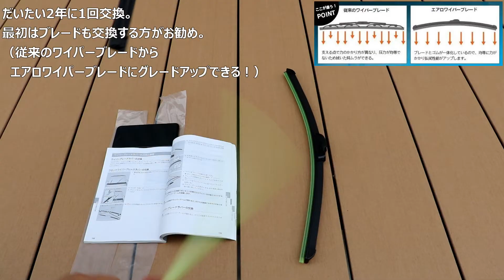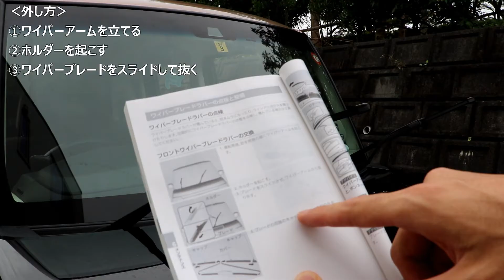N-box ワイパー交換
こんにちは！

今回は愛車の簡単メンテ、ワイパーブレード＆ゴムの新品交換です。

N-boxは純正でエアロワイパーですが、
従来のワイパーブレードの車は、ゴムだけでなく、ワイパーブレードもセットで交換するのがお勧めです。

だいたい2年に1回の頻度で交換しましょう。
運転席、助手席で1,490円で購入できます。

‹ＤＩＹメリット›
・維持費削減
・愛着湧く
・ちょっと楽しい

どうも、まさるモータースです。

車両紹介など、ご応募その他ご質問はこちら

Instagram。紹介した車両を載せていきます。
興味がある人は、ぜひチェックしてみてください！(^^)/